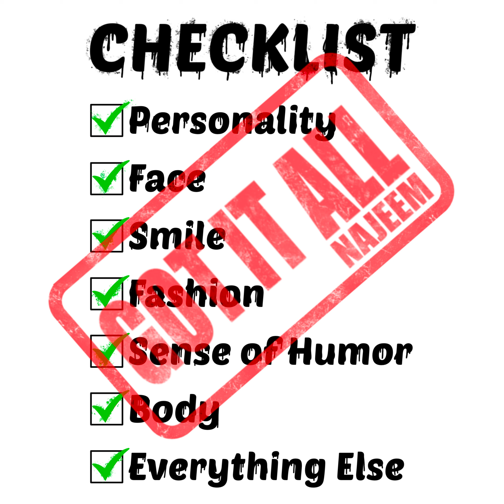Najeem - Got It All (Audio)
Got It All is a melodic drill song that uses 4 different languages (English, Persian, Spanish, and Hindi) to create a wavy chune.

Artist: Najeem
Produced by: Shyy